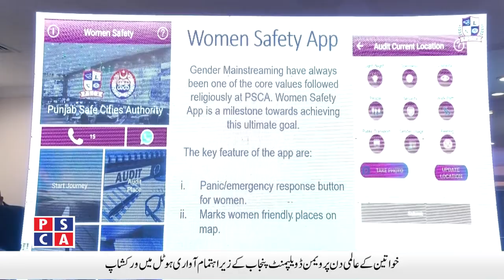Ministry of Women Development and United Nations collaborated for celebration of Women’s Day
Ministry of Women Development and United Nations collaborated for celebration of Women’s Day at Avari Hotel on 8 March 2020